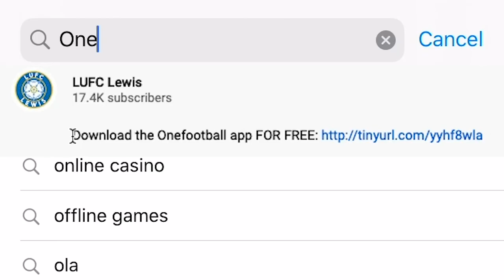FAN REACTION: Leicester 1-3 Leeds | BOX OFFICE BAMFORD!🔥😍 | Premier League 2020/21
Leicester City 1-3 Leeds United, our reaction to the game and Bamford's box office performance with 2 assists and 1 very good goal!